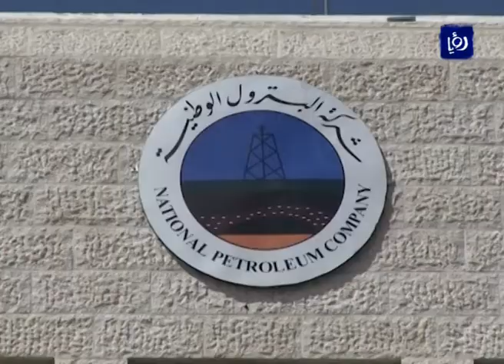تراجع حجم الانتاج في حقل الريشة الغازي خلال النصف الأول - (6-8-2016)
سجل حجمُ انتاجِ الغازِ في حقلِ الريشةِ الغازي الواقعِ في شرقِ المملكة، تراجعا خلالَ اولِ ستهِ  اشهرٍ من العامِ الحالي بحواليِ مئهٍ وستهٍ وسبعينَ مليوناً ومئتي الفِ قدمٍ مكعبٍ عن ما تمَ انتاجهُ في ذاتِ الفترةِ من العامِ الماضي.